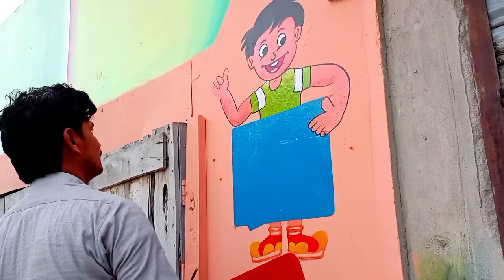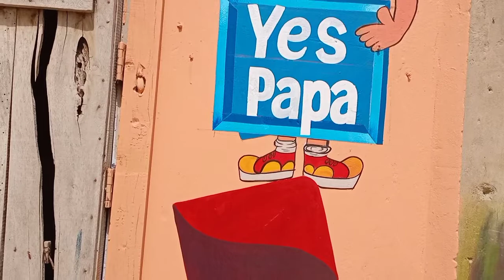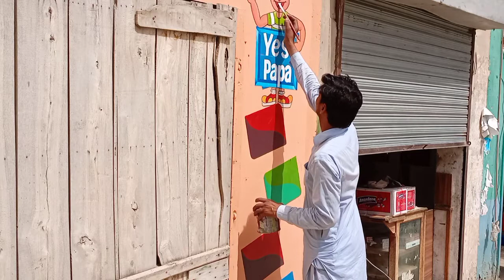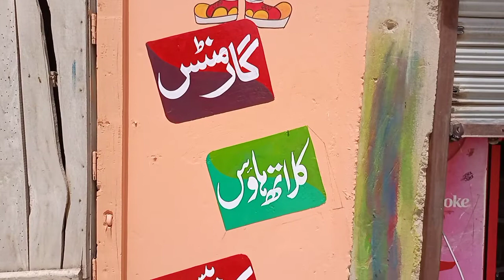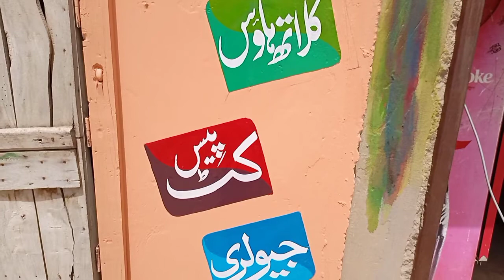cartoon painting writeing yes papa in oil paint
Atariartas cartoon girls panting#paint makeing
attari art#atari artist#atari painter#kids art work#big painting